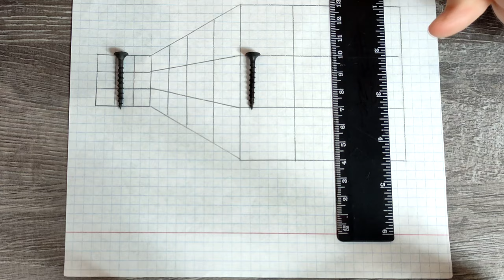Оптическая иллюзия. Какой саморез больше?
Оптическая иллюзия.